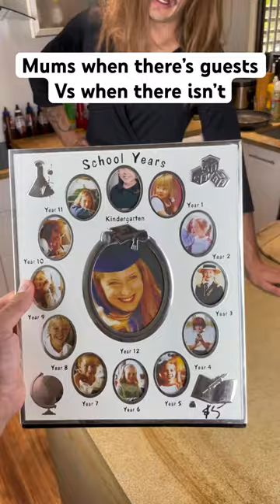Goes off harder than second hand wippa snippa